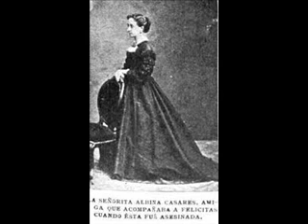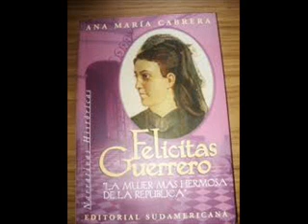Historia del 3 12 16 Felicitas Guerrero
En Historias para Compartir del 3-12-16, el tema fue Felicitas Guerrero.